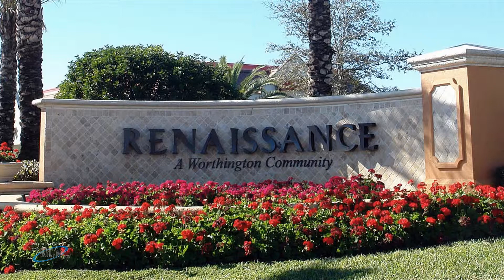Gorgeous Fully Furnished Estate Home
Renaissance Community